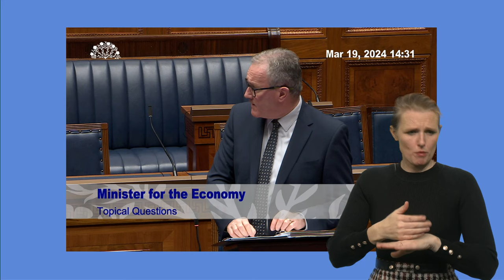Question Time: Economy, Tuesday 19 March 2024 with BSL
The Minister for the Economy answers oral questions on Tuesday 19 March 2024.